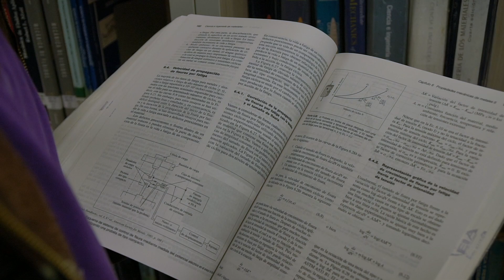Especial Jose Adolfo, estudiante pilo, Marinilla.- Fundación Compasión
Sabemos que muchos recuerdan a Jose Adolfo, un joven campesino que fue becado para estudiar en una de las mejores universidades del país, tuvimos la oportunidad de conocer su vivienda y el estado era lamentable.

Un grupo de jovenes del colegio Montessori de la ciudad de Medellín se unieron para brindarles este nuevo hogar. ¡No dejes de verlo!